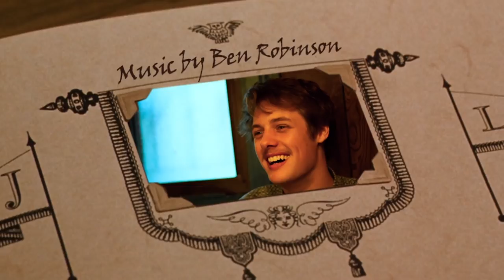Harry Potter Remix | Filch: You've Murdered My Cat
Finally! The second Harry Potter remix has arrived. Thanks to those who suggested Filch - make sure you comment ideas for the next remix (favourite Snape moments, perhaps...?). And feel free to subscribe so you don't miss the next one.

Thanks!